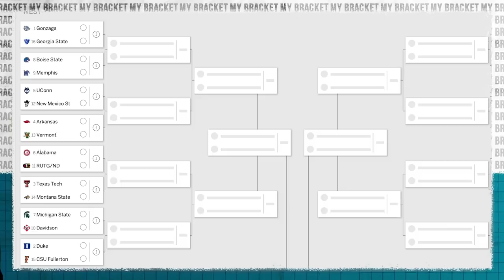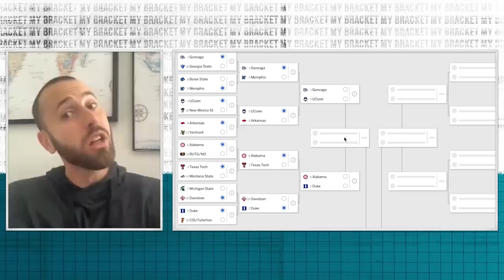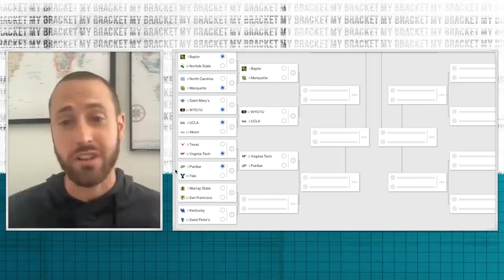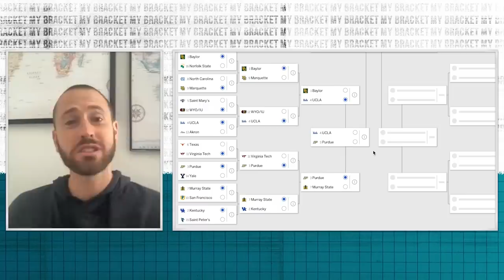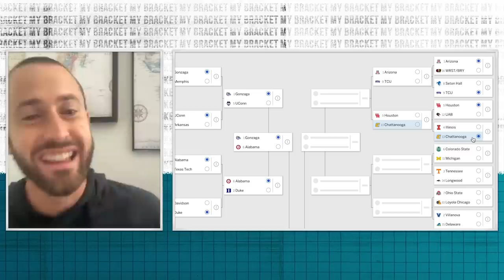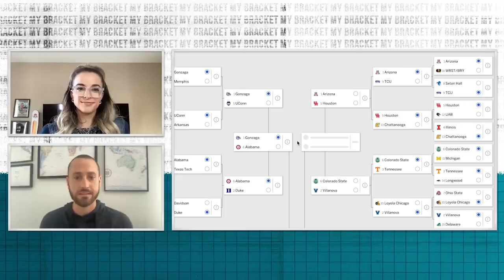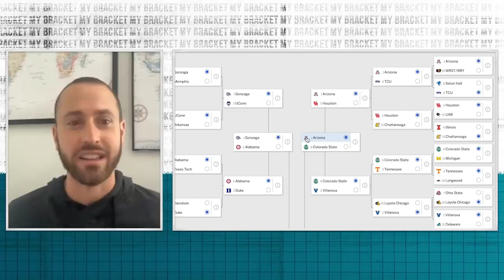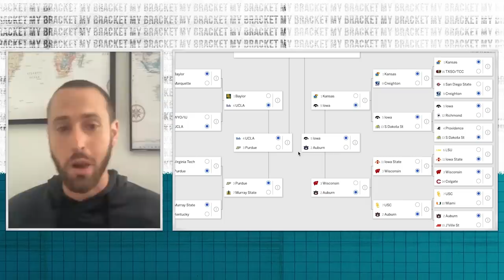Mike Schmitz unveils his 2022 March Madness bracket | My Bracket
Mike Schmitz joins ESPN’s Victoria Arlen to break down his 2022 Men’s March Madness bracket pick-by-pick.